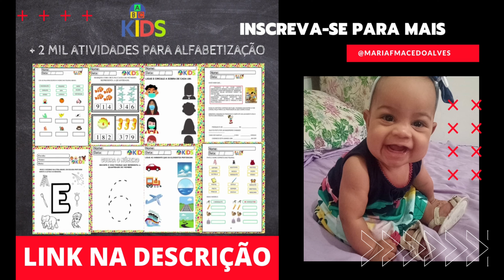Como fazer para o bebê parar de chupar o dedo?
Oie Pexual, me chamo Maria Fernanda e me divirto muito com as brincadeiras do meu Papai e da minha Mamãe. Queremos compartilhar com vocês nossa rotina e aproveitar pra deixar registrado toda minha infância. Vem crescer comigo!

Quando chupar o dedo é um problema?

Seu filho veio pré-carregado com certos reflexos - software embutido, se você preferir - que os ajudam a fazer coisas complexas, e uma dessas coisas é a capacidade de chupar: chupar um peito, uma mamadeira, uma chupeta e sim, seus polegares. Os bebês nasceram para mamar! Na verdade, eles estavam chupando antes mesmo de você se conhecer. (Você pode ter visto pela primeira vez a foto do ultrassom!) Esse hábito natural não só se mostra importante para, você sabe, comer, mas também aumenta as endorfinas do bem-estar no cérebro do seu bebê e funciona com o resto dos 5 S’s  para desencadear o reflexo calmante . Todas as grandes coisas.

Mas em algum momento, quase todos os pais olham para seu doce querubim chupando o dedo e se perguntam: meu filho vai chupar o dedo para sempre? Preciso parar com esse hábito, imediatamente?

Primeiro, respire fundo. Não há praticamente nenhum adulto chupando o dedo vagando por esta Terra. Além disso, é totalmente normal (e muito reconfortante) que as crianças continuem querendo chupar. E de acordo com a American Dental Association  (ADA), a maioria das crianças para de chupar o dedo por conta própria entre as idades de 2 e 4 anos. Isso significa que você não precisa intervir se seu filho for um chupador de dedo hardcore? Infelizmente, não.

Quando uma criança continua a chupar o dedo após o nascimento dos dentes permanentes da frente, o hábito pode interferir no crescimento adequado da boca e no alinhamento dos dentes. Quanto mais frequente e intensamente um bebê suga, maior o risco de problemas dentários. (PS: O uso prolongado de chupeta pode afetar os dentes da mesma forma. A diferença: é mais fácil desmamar um bebê de um objeto do que de um apêndice!) Embora futuras preocupações ortodônticas sejam legítimas, se seu filho abandonar o hábito de chupar o dedo aos 3 ou 4 anos, na verdade, há pouca probabilidade de quaisquer efeitos a longo prazo.

Agora a pergunta é: Como quebrar o hábito a tempo? Aqui, seis dicas para ajudar.

Liderar com respeito.
Sempre que você conversar com seu filho sobre chupar o dedo, certifique-se de estar abaixo do nível dos olhos dele. Essa postura faz maravilhas para fazer seu filho se sentir respeitado. E apenas um lembrete amigável, quando tratamos alguém com respeito, não usamos palavras duras ou provocantes que possam facilmente fazer uma criança sentir vergonha. Em vez disso, mantenha suas palavras e tom amigável, concentrando-se no comportamento , não na criança.

Encontre um substituto.
Antes que você possa pedir ao seu filho que pare de chupar o dedo, é uma boa ideia perguntar por que ele faz isso. (Se eles não conseguirem verbalizar o porquê, preste atenção no quando, para descobrir sozinho.) Muitas vezes, por exemplo, as crianças se voltam para os polegares quando estão se sentindo um pouco inseguras ou precisam de conforto. Depois de detalhar por que seu filho deseja o polegar, você pode trabalhar em conjunto para descobrir o que eles podem fazer em vez disso. Se o seu filho é péssimo para ajudá-los a se acomodarem à noite, um amor pode ser um substituto estelar. (Espione o seu pequenino colocando o polegar na boca sem pensar? Em vez disso, entregue-lhe o amor.)

Fale sobre as consequências.
E não estamos falando de punição! Se você tem uma criança mais velha, compartilhe com seu filho como chupar o dedo pode afetar seus dentes e pele. Afinal, muitas crianças não têm ideia de que chupar o dedo é um hábito que precisam abandonar! Experimente coisas como: chupar o polegar pode deixar a pele macia do polegar um pouco aborrecida! Eu não quero que você pegue um boo-boo! Ou chupar o dedo pode deixar seus dentes tortos. Vamos tentar manter seu sorriso reto. Se precisar, você sempre pode pedir ao dentista do seu filho para explicar o que pode acontecer com os dentes se ele não parar de sugar.